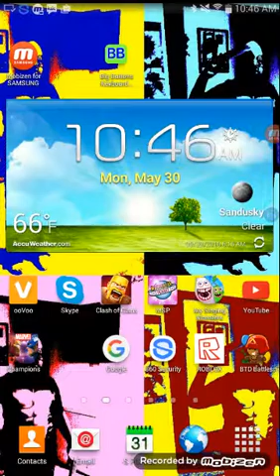BTD BATTLES EPISODE 1